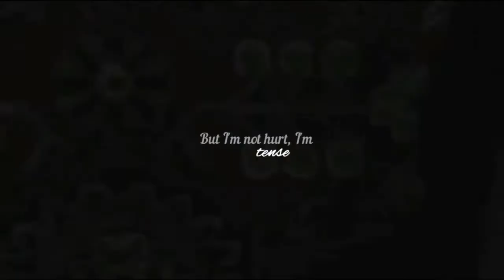Даня Кашин ||| DK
Я потратила на этот ролик кучу сил и времени , оцените его и у меня появятся силы для создания нового клипа🤗😍💕
 Трек- Chase Atlantic " Friends"